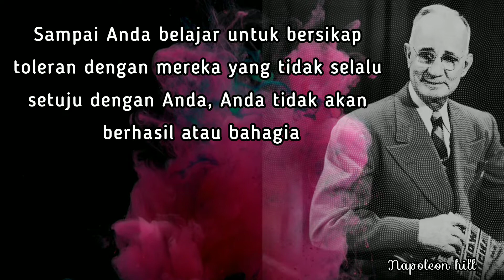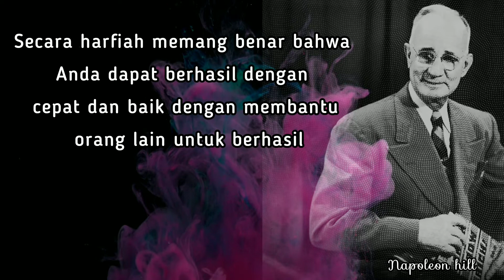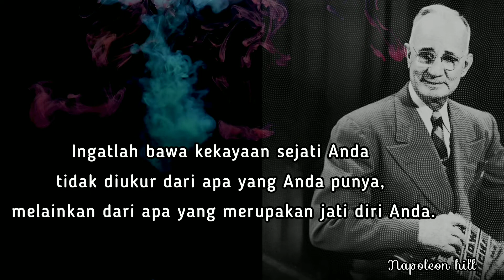KATA KATA BIJAK Napoleon Hill bisa dijadikan inspirasi dalam kehidupan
Kata-kata bijak Napoleon Hill bisa dijadikan inspirasi dalam kehidupan sehari-hari. Napoleon Hill adalah salah seorang penulis asal Amerika Serikat yang terkenal di dunia. Ia dikenal sebagai seorang penulis buku motivasi terhebat pada masanya.

Sepanjang hidupnya, pria kelahiran 26 Oktober 1883, ini telah melahirkan karya-karya fenomenal. Beberapa karyanya yang terkenal, yaitu Think and Grow Rich (1937), The Law of Success (1928), Succes Through a... (1959), dan masih banyak lagi.

Dalam karya-karyanya, Napoleon Hill banyak menyelipkan kata-kata motivasi yang inspiratif dan penuh makna mendalam.